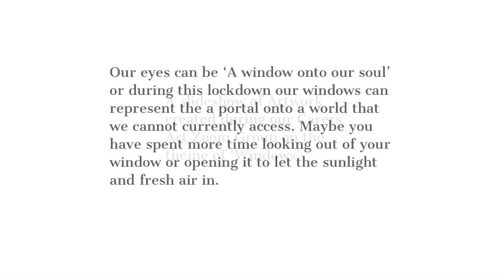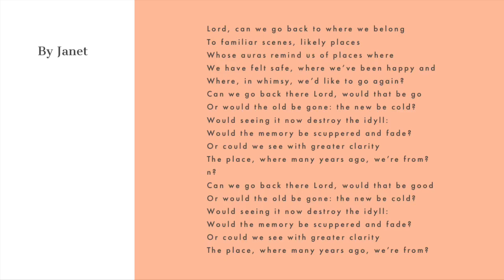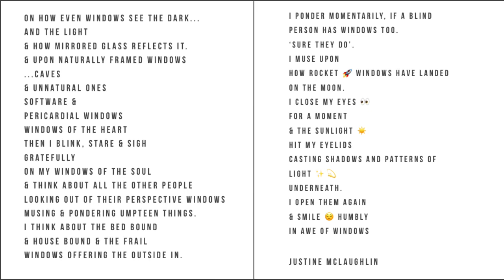Holborn Community 1A Arts Carers Art Group Zoom session on the theme of ‘Windows’